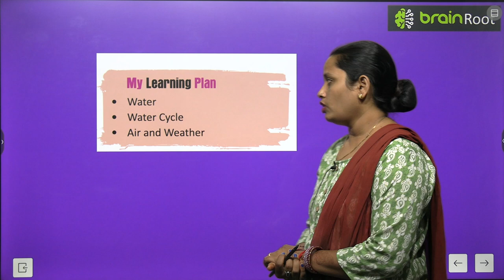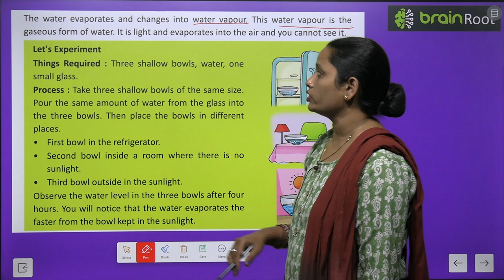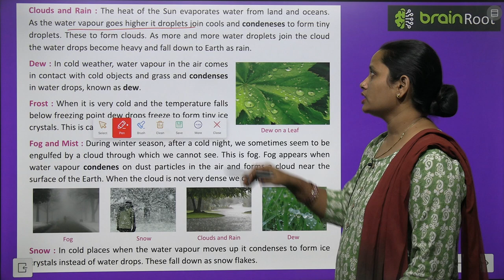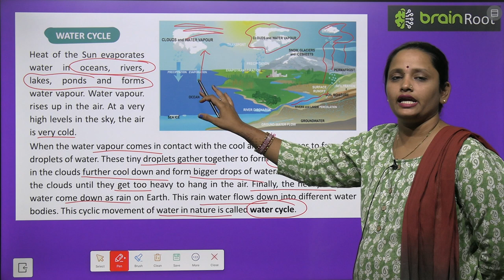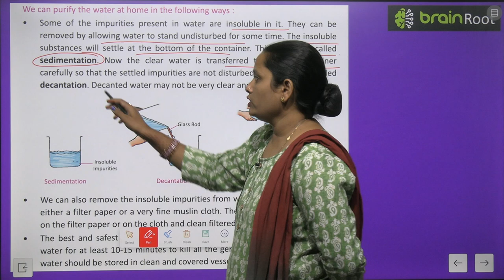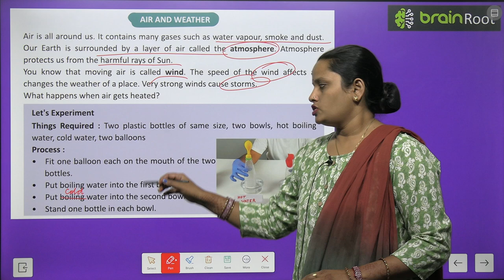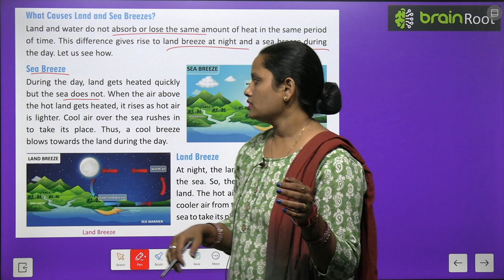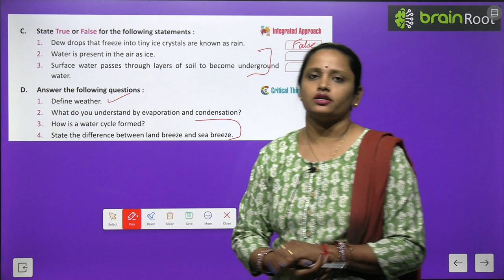BRAIN ROOT SCIENCE CLASS 4 CHAPTER 11 THE ELEMENTS AIR, WATER AND WEATHER